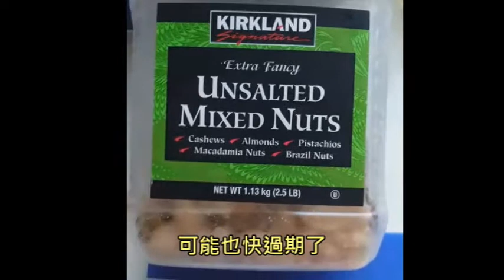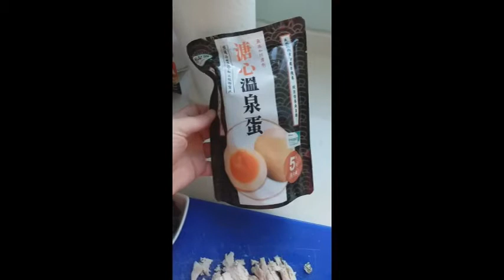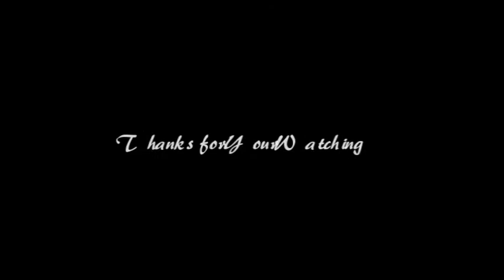20210612端午防疫stay home特輯:01群聚沙拉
食材:7-11 雞胸肉、沙拉盒+家裡一堆快過期的東東
費用參考:150元
製作時間:5分鐘